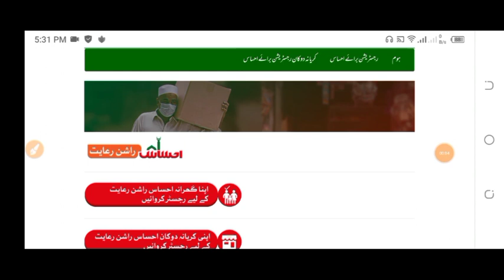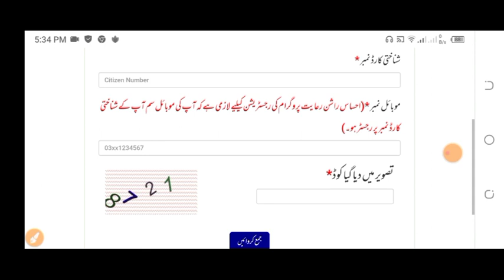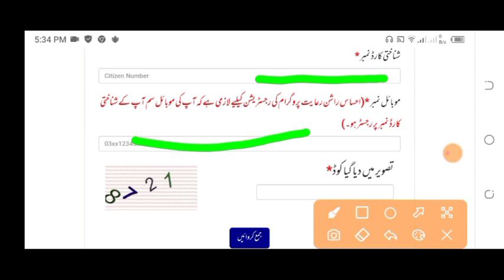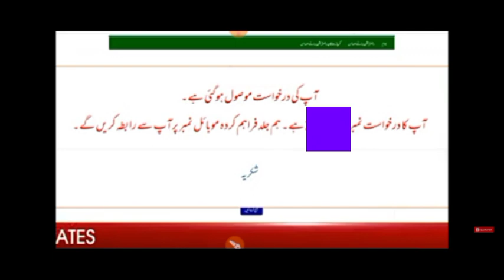Ehsaas rashan portal | Ehsaas rashan registration | Ehsas rashan registration portal| rashan program